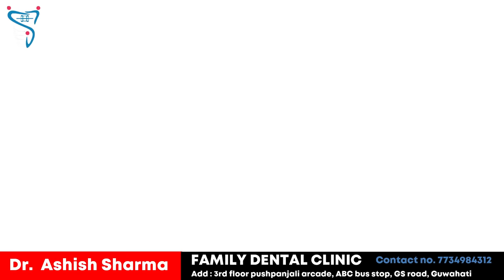10 Things to Know Before Getting Braces | Braces treatment in Hindi |Family Dental Clinic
10 Things to Know Before Getting Braces | Braces treatment in hindi | Full Detailed About braces treatment | HINDI | ENGLISH
Detailed About braces treatment
Things to Know Before Getting Braces
Full Detailed About braces treatment
braces treatment in guwahati
best braces treatment in guwahati
best dentist in guwahati
cost in guwahati
best dentist for braces in guwahati
cost of braces treatment in guwahati
price of braces treatment in guwahati
cost of metal braces in guwahati
cost of metal braces in india
cost of metal braces
braces before after
braces time lapse
braces on teeth
braces process
braces removal
braces journey
braces treatment before and after
braces
braces treatment me kitna time lagta hai
braces treatment process
braces treatment journey
braces treatment without removing teeth
braces treatment price in india
braces treatment in government  hospital
dentist in guwahati
best braces in guwhati
dental braces
guwahati dentist